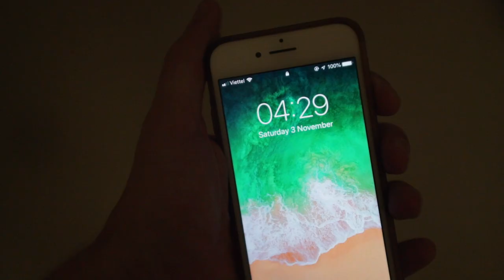The ANGKOR WAT of VIETNAM! (My Son Sanctuary at Sunrise)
The best time to visit My Son Sanctuary is at sunrise. As a popular Hoi An day trip, it gets pretty busy during the day - so we made the trip at 4:30am instead…

My Son, Vietnam is an ancient abandoned temple complex and UNESCO World Heritage site, built between the 4th and 13th century. It’s often compared to Ankor Wat in Cambodia and Ayutthaya in Thailand because of it’s similar Hindu style carvings. It’s also an easy day trip from Hoi An or Da Nang.

EVERYTHING FEATURED IN THIS VIDEO:

0:10 - Hoi An to My Son Tour Pick Up
The journey from Hoi An to My Son at 4:30 in the morning, we booked a tour though our hotel.

0:34 - Walking through the forest to My Son
Some beautiful forest and mountain views on the walk towards the temple complex.

1:00 - The Ruins of My Son
Walking around the peaceful temples in golden hour.

2:29 - Boat Trip back to Hoi An
Our tour included a relaxing boat trip back to Hoi An town.

MY CAMERA GEAR:
Current Camera
Vlogging Lens
Filter for Vlog Lens (For bright places)
Lens for Night Shots
Previous Camera
My First Camera
Cheap Go Pro Alternative
My Gimbal
Mini Tripod
Quick Release Camera Strap

This cinematic travel film comes from One Shot Adventures, an independent production company that specializes in unique travel videography.